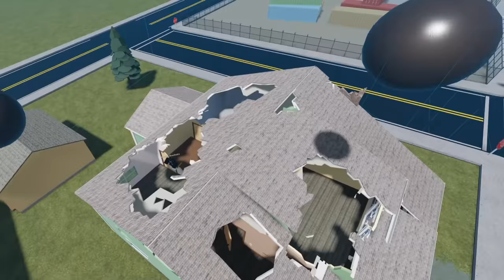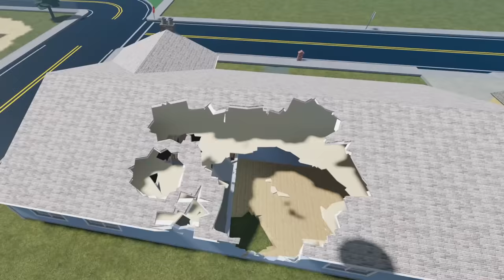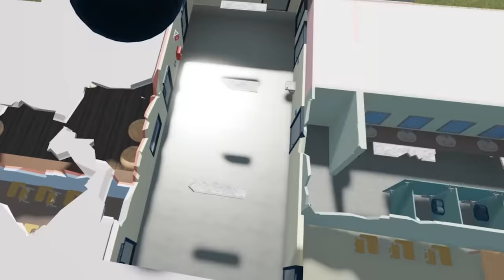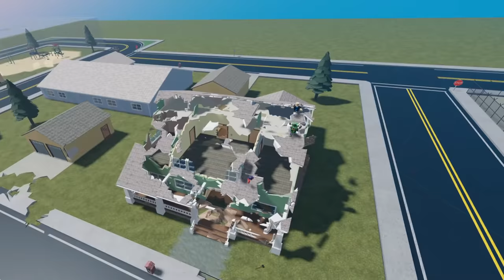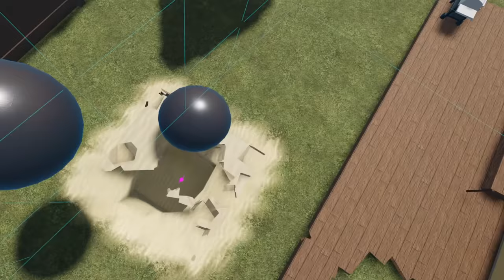ROBLOX TEARDOWN in VR..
DESTRUCTION PHYSICS FUN

►Code: sketch